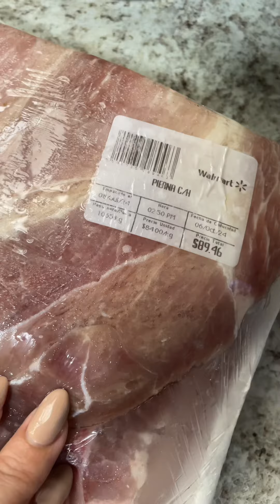Pozole Rojo A mi Manera receta comida mexicana